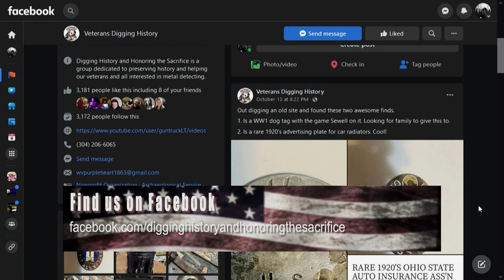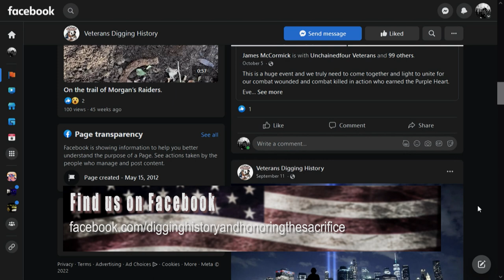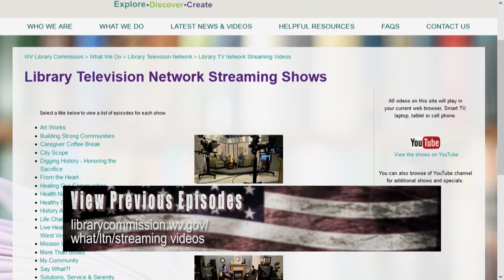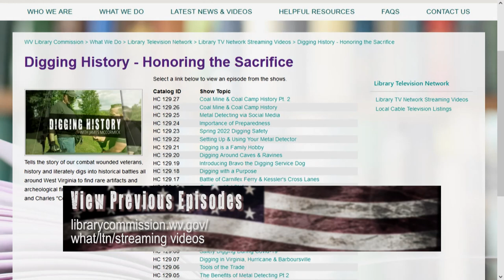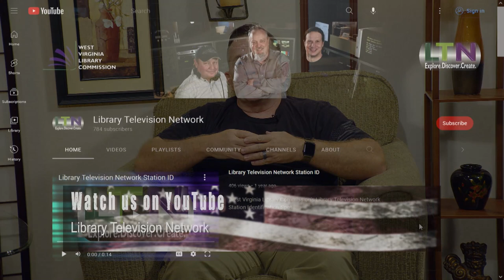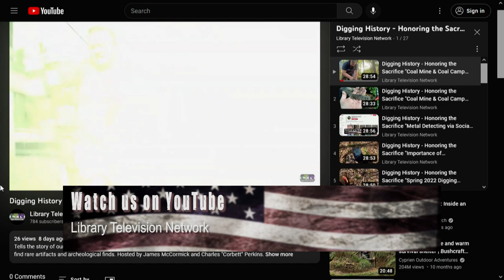Digging History - Honoring the Sacrifice "Bravo's Antics in the Field"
Tells the story of our combat wounded veterans, history and literately digs into historical battles all around West Virginia to find rare artifacts and archeological finds. Hosted by James McCormick.